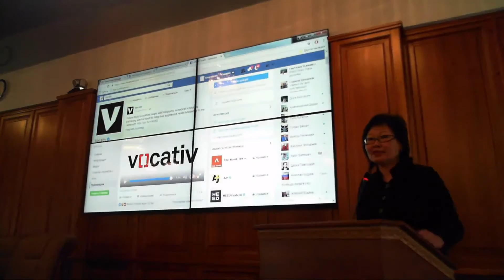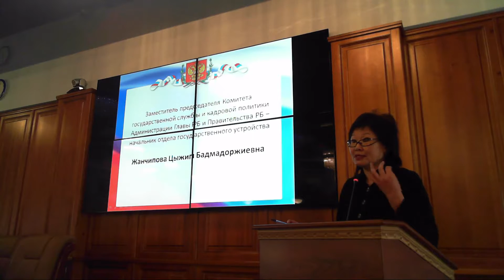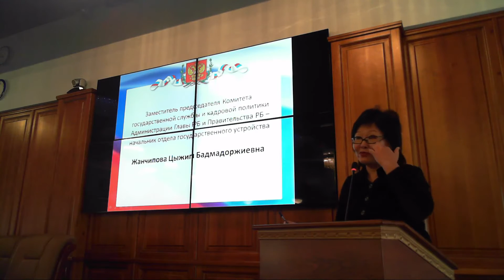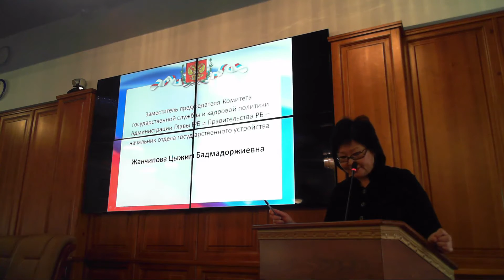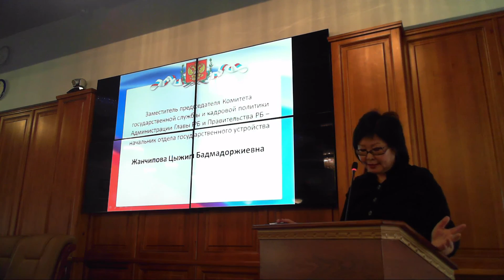Жанчипова Ц.Б. О требованиях к профессиональным качествам гос и муниципальных служащих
Жанчипова Цыжип Бадмадоржиевна - заместитель председателя Комитета государственной службы и кадровой политики Администрации Главы РБ и Правительства РБ - начальник отдела государственного устройства